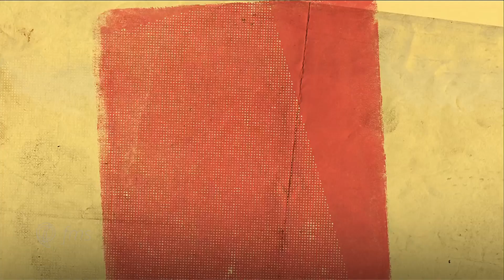El regreso de ElChavoyElChapulinColorado a Telefe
Únete a ForoMedios, la comunidad de televisión y medios, más importante de Hispanomérica